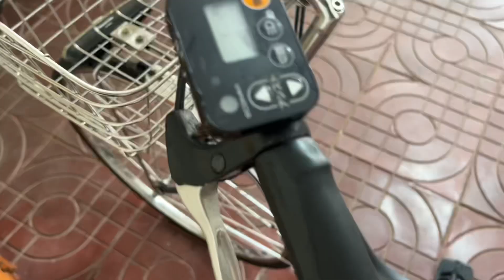Xe Đạp Trợ Lực Panasonic Nguyên Zin Japan | 0898831234 Phúc | Ship Toàn Quốc